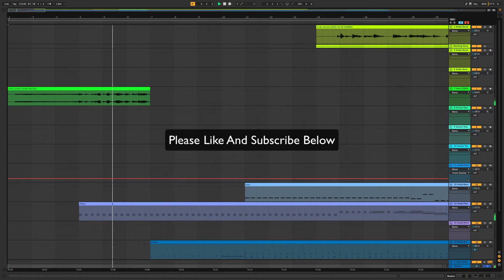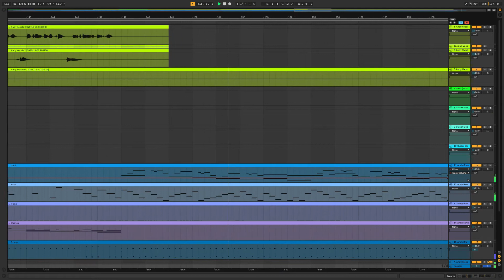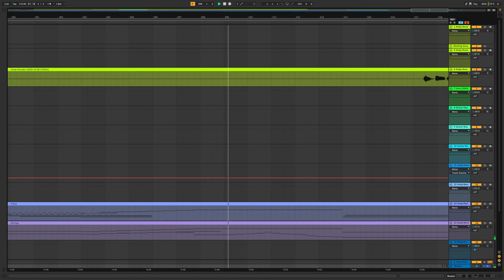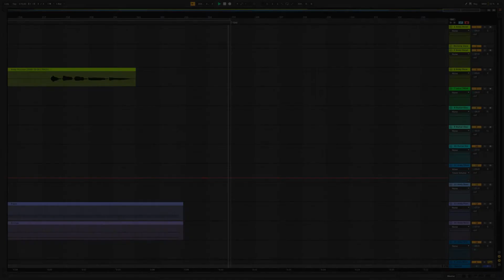ELO - Mr Blue Sky - Cover by Andy Dawson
This Video is a Cover of ELO - Mr Blue Sky created with Ableton Live.